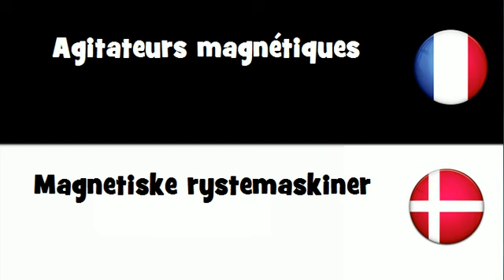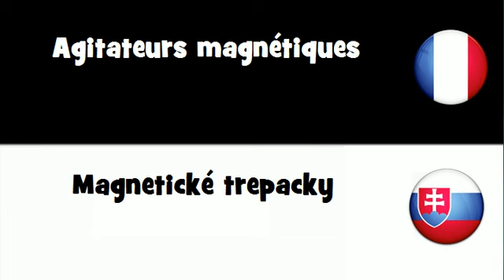VOCABULAIRE EN 20 LANGUES = Agitateurs magnétiques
frenchwithvincent VOCABULAIRE EN 20 LANGUES = Agitateurs magnétiques